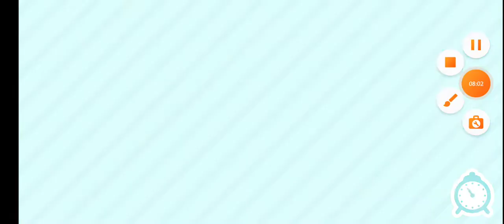My bestfriend part 4 toca boca tagalog the end na guys